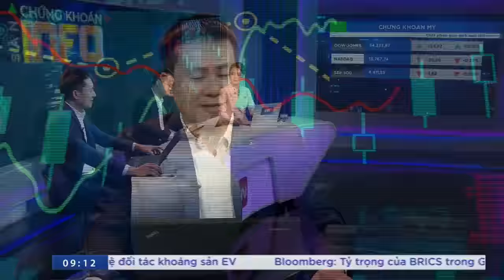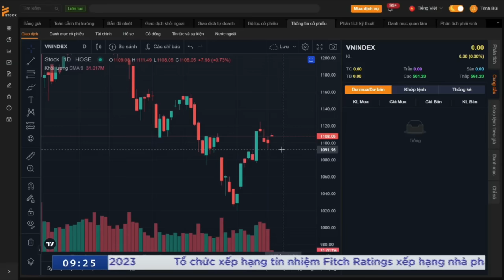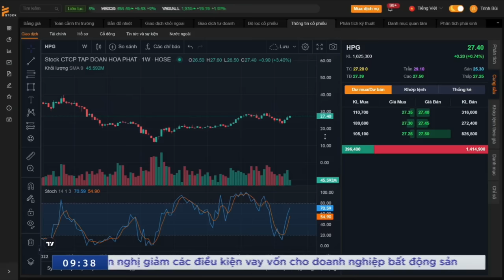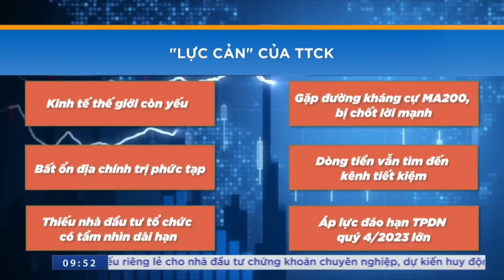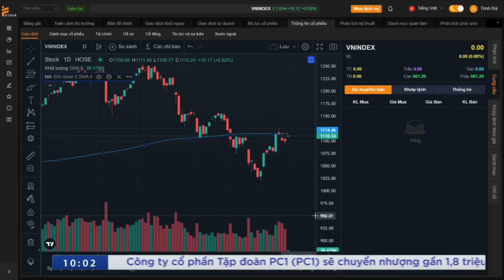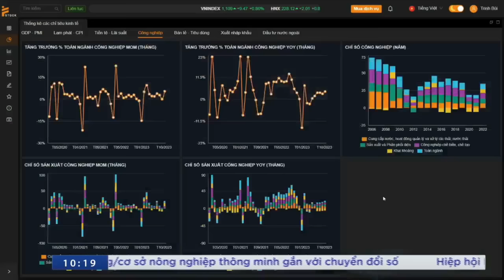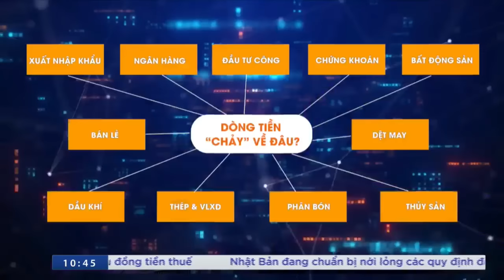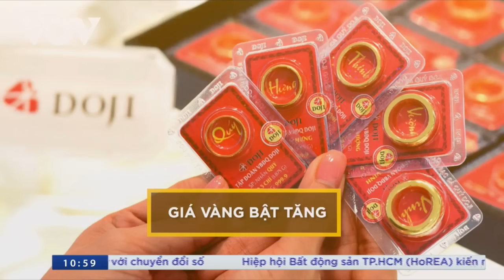CHỨNG KHOÁN PHỤC HỒI HAY LẠI RƠI? | CHỨNG KHOÁN INFO X AZFIN VIỆT NAM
Trong bối cảnh hiện tại, nhiều nhà đầu tư tin rằng thị trường sẽ sớm phục hồi và lấy lại đà tăng, nhưng cũng không ít ý kiến cho rằng, thị trường sẽ tiếp tục giảm điểm.
Vậy đâu là ""lực đẩy"" và ""lực cản"" của thị trường hiện tại?
Đâu là thách thức và cơ hội cho thị trường lẫn nhà đầu tư?
Tất cả những nội dung này sẽ được đề cập trong chương trình Sàn Chứng khoán Info ngày 14/11 với chủ đề ""Phục hồi hay lại rơi?”
Khách mời của chương trình.
Anh Đặng Trần Phục, Chủ tịch Hội đồng Quản trị, Công ty cổ phần AzFin Việt Nam
Anh Lưu Chí Kháng, Giám đốc Trung tâm Nghiên cứu, Công ty cổ phần Chứng khoán Kiến Thiết Việt Nam